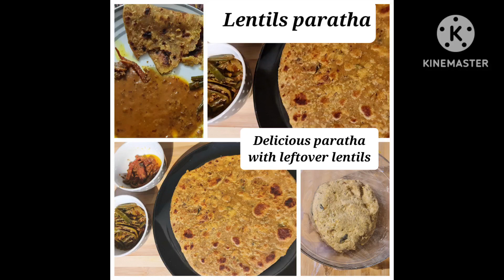lentils paratha | dalparatha | leftoverdalrecipe | lentils bread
LENTILS PARATHA:

 Ingredients:

1 cup Left over red lentils..
1 cup Flour..
Oil to cook paratha

Mix flour and dal together properly..
Knead the to make a soft dough..
Roll the ball of a dough and cook it on pan
Add little oil to make soft paratha..